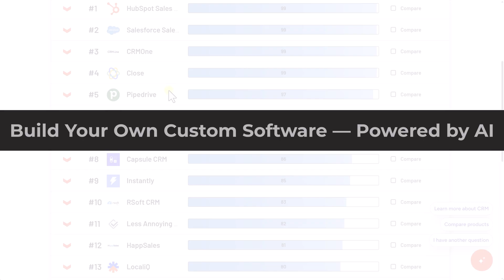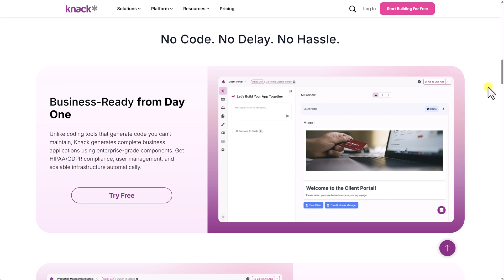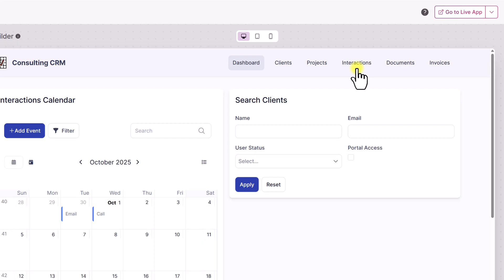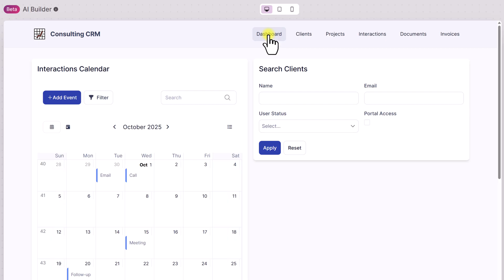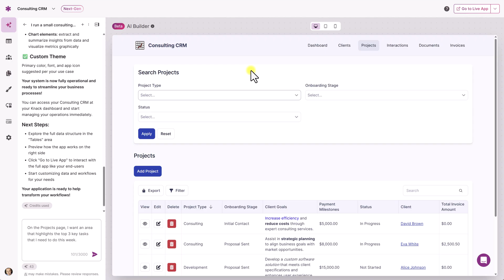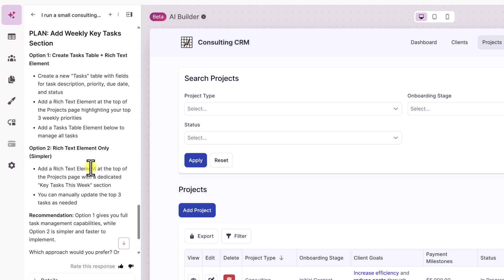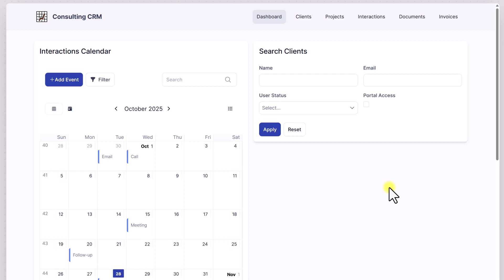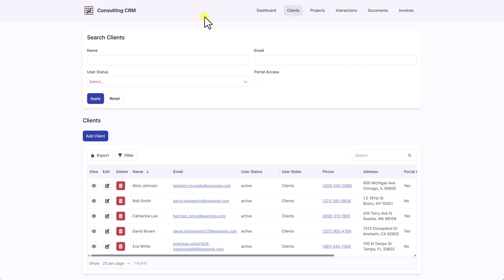This AI Tool Builds Business Apps in Minutes!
Building custom business software has never been easier! Discover how to create powerful apps using Knack’s AI App Builder (no coding required). In this video, Scott Friesen shows you step-by-step how to build your own custom business tools that perfectly fit your needs.

🔓 Use Google apps? Unlock the full power with your free guide

00:00 Why Build Your Own App?
00:58 Introducing Knack AI App Builder
01:38 Creating a Custom CRM System
03:05 Exploring Client and Project Pages
04:21 Editing and Customizing in Real Time
05:08 Adding Top Priority Tasks
08:15 Creating Charts and Dashboards
09:31 Publishing and Going Live

Simpletivity helps solopreneurs and small business owners get organized, stay focused, and feel less overwhelmed—without chasing the newest app or rigid system.

Scott Friesen is a productivity expert, international speaker, and founder of Simpletivity.